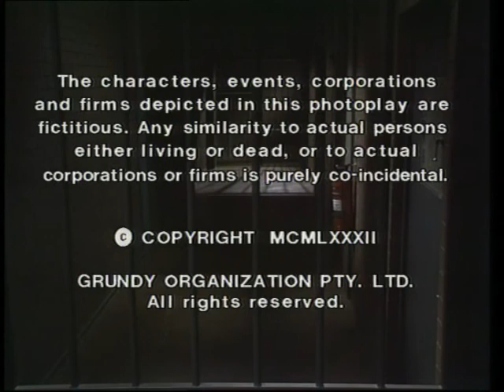prisoner cell block h 362